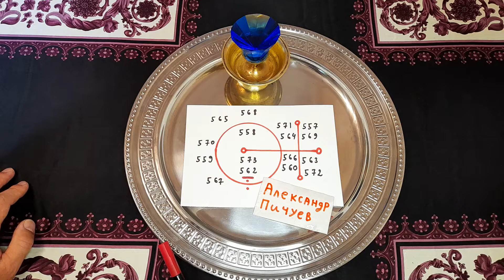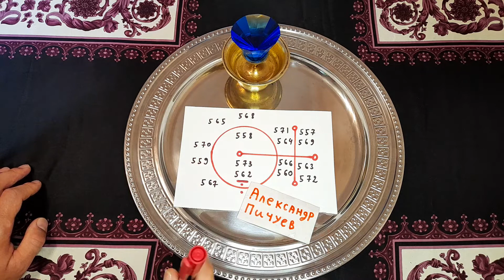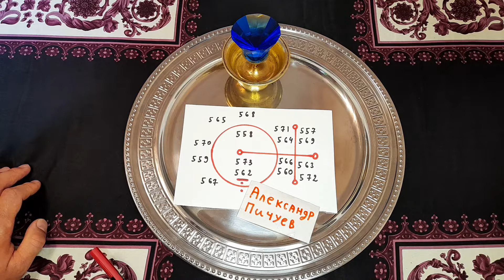ОТКРЫТЬ ДОРОГИ К БОГАТСТВУ! СИЛЬНЫЙ ТАЛИСМАН НА ДЕНЬГИ. ТАЛИСМАН БОГАТСТВО НА ДЕНЬГИ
СИЛЬНЫЙ ТАЛИСМАН ОТКРЫТЬ ДОРОГИ К БОГАТСТВУ ТАЛИСМАН БОГАТСТВО НА ДЕНЬГИ